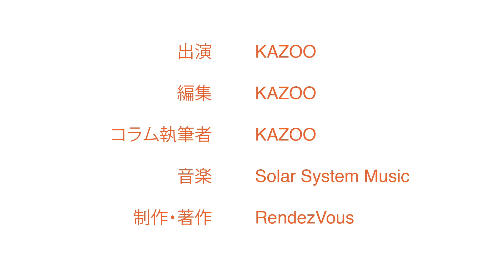映画『ワンス・アポン・ア・タイム・イン・ハリウッド』の監督、クエンティン・タランティーノへのインタヴューを振り返って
この動画ではKAZOOがCINEMA & THEATRE #021:
KAZOOの『SNS英語術』映画コーナー (17)
 － 『世界へ発信！SNS英語術』(2019/08/30放送)
テキストはこちらからご覧いただけます：

バイリンガル・ウェブ・マガジン "DIG TOKYO" 公開中！